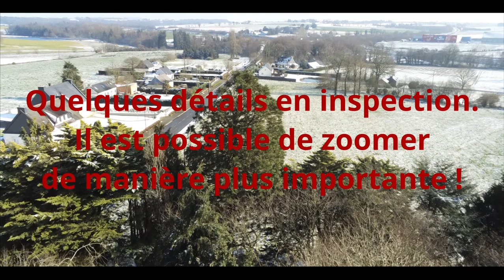Février 2021 St Gérand sous la neige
Quelques images pour la plus longue période neige depuis quelques années